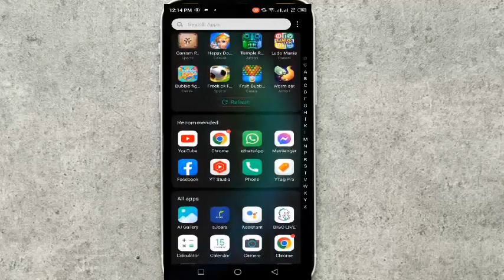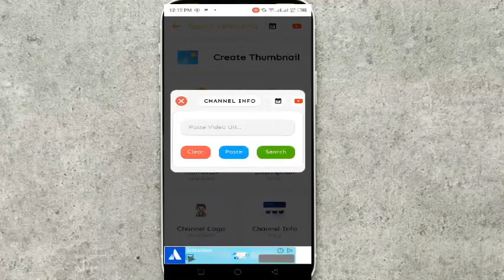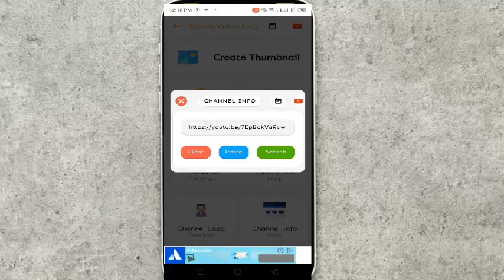যে কোন ইউটিউব চ্যানেলের ক্যাটাগরি দেখুন এই apps টির মাধ্যমে,Part-2#mozahid360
আজকে আপনাদেরকে দেখিয়ে দিবো আপনারা কিভাবে অন্যের ইউটিউব চ্যানেলের ক্যাটাগরি এবং অন্যের ইউটিউব চ্যানেলের ভিডিওর ট্যাগ কিভাবে দেখবেন মোবাইলের মাধ্যমে,
অন্যের ইউটিউব চ্যানেলের ক্যাটাগরি দেখে আপনি আপনার চ্যানেলের জন্য সঠিক ক্যাটাগরি সিলেক্ট করতে পারবেন

Today I will show you how to view the categories of other YouTube channels and the video tags of other YouTube channels via mobile,
You can select the right category for your channel by looking at the categories of other YouTube channels.
Taq chanel :
mozahid360,mozahid,mozahidbd,muzahid,mozahid sir,mozahid tech,;